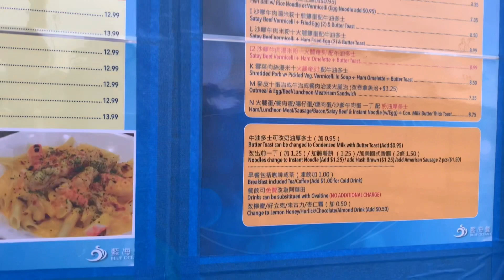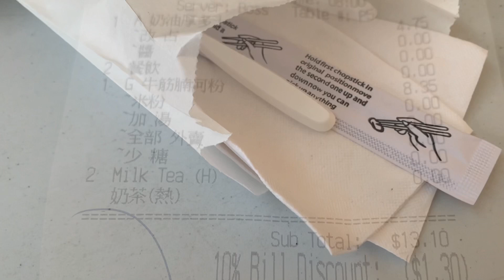🇨🇦多倫多搵食記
占醬多
牛筋腩河
跟餐茶x2

藍海餐廳 Blue Ocean Cafe
地址：8392 Kennedy Rd a6, Unionville, Ontario L3R 0W4
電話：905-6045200